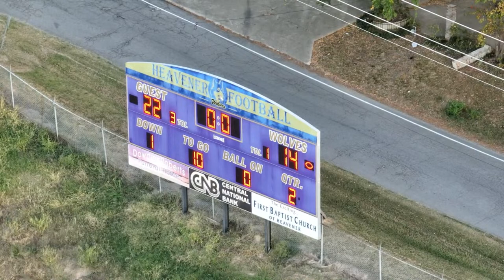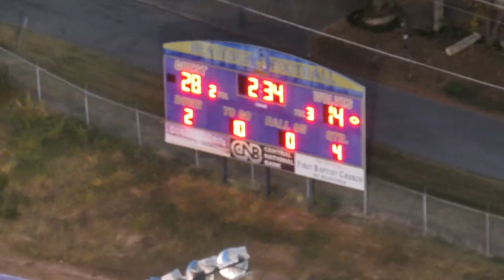Heavener Public Schools Live Stream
Heavener football vs Hartshorne football JH game at Heavener, OK 10/3/22.
Stream is best viewed on desktop but is able to be watched on smartphones.
For better quality footage switch to 720p and up on settings.
There is about a 30 second delay time from real time, because of upload speed.